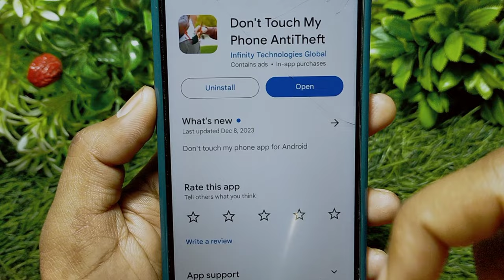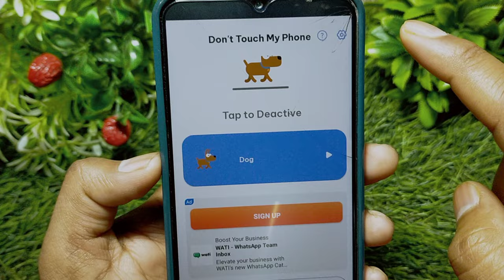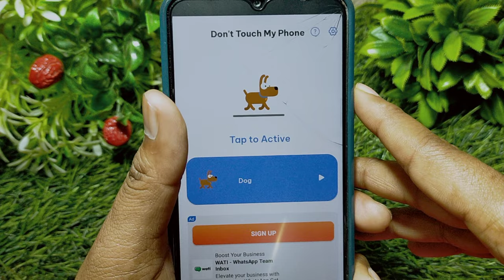Don't Touch My Phone AntiTheft App || How To Use Don't Touch My Phone AntiTheft